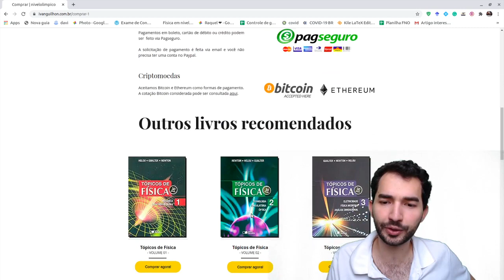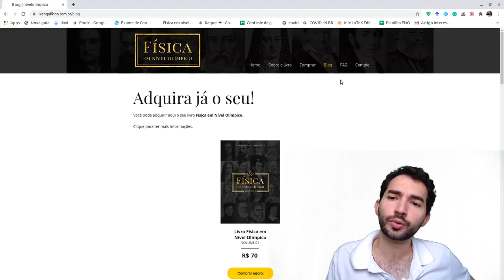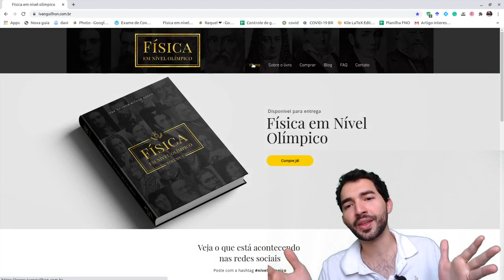Física em Nível Olímpico